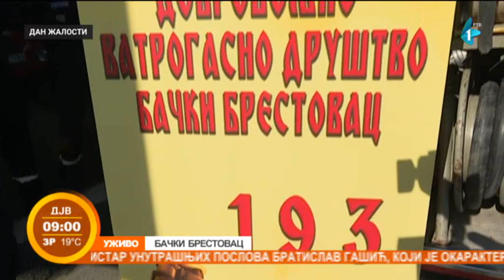Prevencija od požara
Dobrovoljno vatrogasno društvo Bački Brestovac je osnovano 1890. godine i jedno je od najstarijih u Vojvodini.  U zalasku grejne sezone, akcenat je na prevenciji, jer se sa toplim vremenom pale livade, pašnjaci, strnjišta i smetlišta. Koliko je važna prevencija?